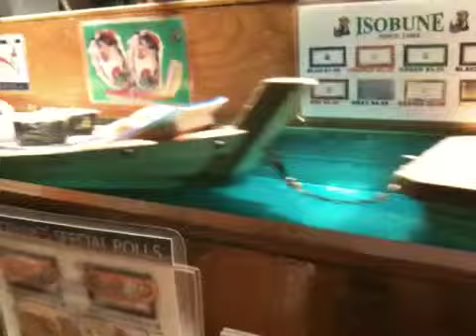Isobune sushi boats!